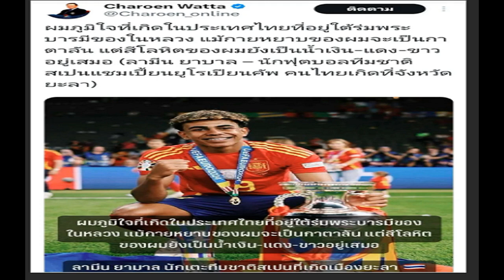สภานักเรียน คณะราษฎรบำรุง จ ยะลา ยืนยัน ลามิน ยามาล ไม่เคยเรียนที่นี่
กีฬา
23 ก.ค. 2567
18:04 น.
สภานักเรียนโรงเรียนคณะราษฎรบำรุงจังหวัดยะลา ออกโรงปฏิเสธข่าวลือว่า ลามิน ยามาล ดาวรุ่งทีมชาติสเปน เคยเรียนที่โรงเรียนนี้ และจะไม่มาร่วมการแข่งขันฟุตบอลกีฬาสีแน่นอน

หลังจากที่ ศ.เจริญ วรรธนะสิน คณะกรรมการโอลิมปิคแห่งประเทศไทย ได้โพสต์ผ่านทาง X @Charoen_online เมื่อวันที่ 20 กรกฎาคม 2567 พร้อมระบุข้อความว่า “ผมภูมิใจที่เกิดในประเทศไทยที่อยู่ใต้ร่มพระบารมีของในหลวง แม้กายหยาบของผมจะเป็นกาตาลัน แต่สีโลหิตของผมยังเป็นน้ำเงิน-แดง-ขาวอยู่เสมอ (ลามีน ยามาล-นักฟุตบอลทีมชาติสเปน แชมเปี้ยนยูโรเปียนคัพ คนไทยเกิดที่จังหวัดยะลา)” ก่อนที่เจ้าตัวจะขอออกมาระบุว่า “ขอประทานอภัยมากๆเลยครับ ถ้าเป็นเฟกส์นิวส์
ล่าสุด สภานักเรียนโรงเรียนคณะราษฎรบำรุงจังหวัดยะลา ได้ออกมาโพสต์ข้อความว่า
“23-26 กรกฎาคมนี้ เรามีกีฬาแห่งมวลมนุษยชาติ เชิงเทียนเกม 67 และแน่นอนปีนี้ “ลามีน ยามาล“ ไม่ได้เป็นกีฬาฟุตบอลของสีใดตามที่ร่ำลือนะคะ เพระเขาไม่ได้ เป็นนักเรียนของโรงเรียนเราค่ะ
แต่ทุกคนก็ยังสามารถร่วมส่งแรงใจให้ ยามาล และมาร่วมเชียร์ให้กับนักกีฬาโรงเรียน ค.บ.ยะลาได้ทุกคนนะคะ